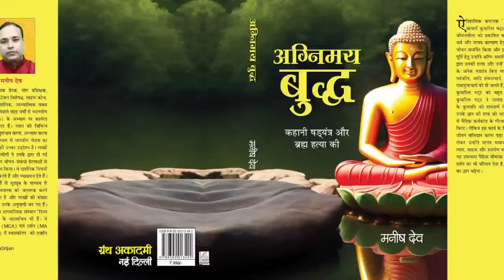स्वर योग स्वर ज्योतिष स्वर तंत्र